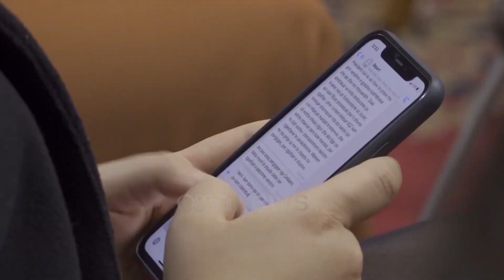Meta çon në zgjedhje 6 bashki: S’ka konsultim për datën, të marrë pjesë kush të dojë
Kreu i Shtetit, Ilir Meta, do të çojë në zgjedhje 6 bashkitë,  Durrësin, Vorën, Shkodrën, Lushnjen, Rrogozhinën dhe Dibrën, të cilat kanë mbetur pa një drejtues të zgjedhur me votë të 30 qershorit.

Për datën e zgjedhjeve të pjesshme, Presidenti nuk do të konsultohet me Ramën dhe Bashën.

Ilir Meta nuk e pranon publikisht që vendimi për ta çuar vendin në zgjedhje të pjesshme në një moment që PD është e përçarë, është një hakmarrje politike ndaj Lulzim Bashës pas deklaratave të shefit të selisë blu për përfshirjen e Presidentit në protestën e 8 janarit.

Kreu i Shtetit, edhe pse nuk e mohon dobësinë që ka ndaj ish-kryeministrit Sali Berisha, nuk i kurseu kritikat ndaj organizimit të protestës së 8 janarit.

Ky vendim i Presidentit vjen vetëm pak ditë para se Gjykata Kushtetuese  të shqyrtojë dosjen për shkarkimin e Ilir Metës nga posti i Kreut të Shtetit.

Edhe pse Meta është ende i bindur që ai do ta kryejë të plotë mandatin i tij 5-vjeçar.

Pavarësisht konfliktit me Ramën, Bashën dhe së fundmi me Gjykatën Kushtetuese, Ilir Meta nuk do të bëjë hapa pas, përkundrazi ai njofton se do të vendoset në një pozicion politik mjaft aktiv.